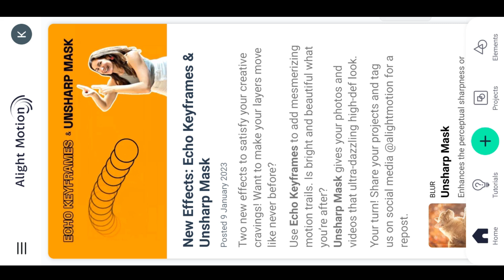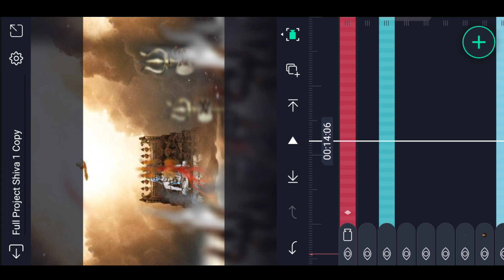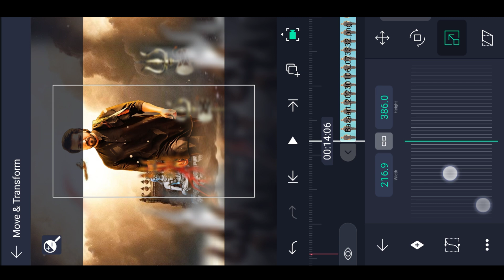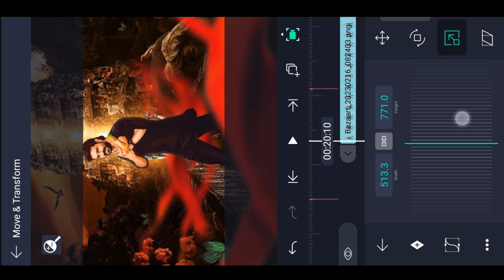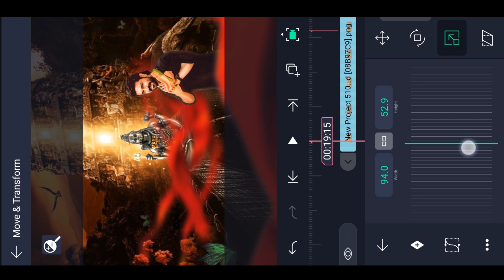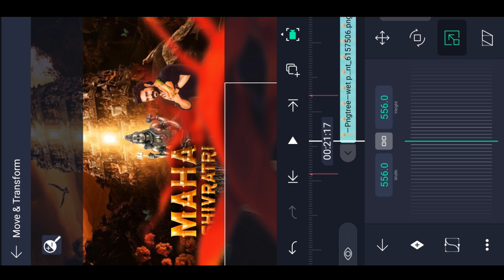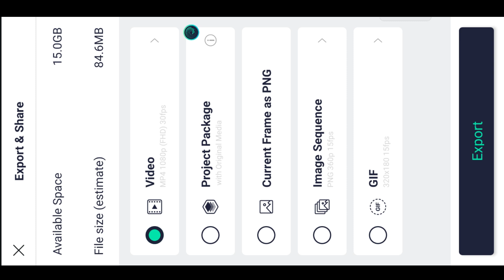🔥Maha Shivaratri 3D Cinematic Video Editing in Alight Motion Trending Video Editing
Please contact.

New Style Happy Birthday 2023 Video Editing in Alight Motion Birthday Video Editing